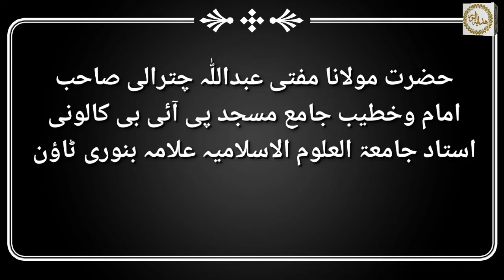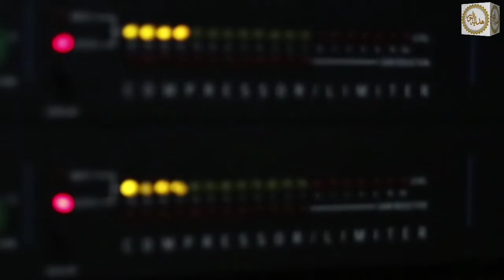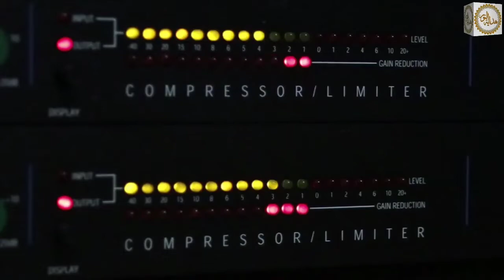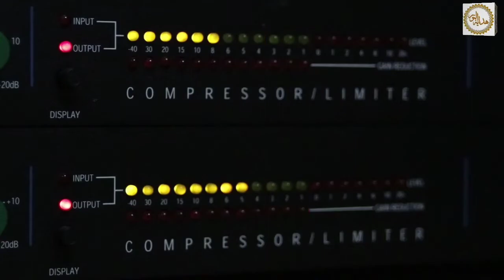12 rabi ul awal manane ka Shari hukam. bayan Mufti Abdullah sahib hidayatulnoor rabiulawal2022.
Hidayat ul noor youtube channel
12 rabi ul awal manane ka Shari hukam. bayan Mufti Abdullah sahib in this statement mufti sahib Quoting 12 Rabi ul Awal telling all the things What should we do and what should we avoid .